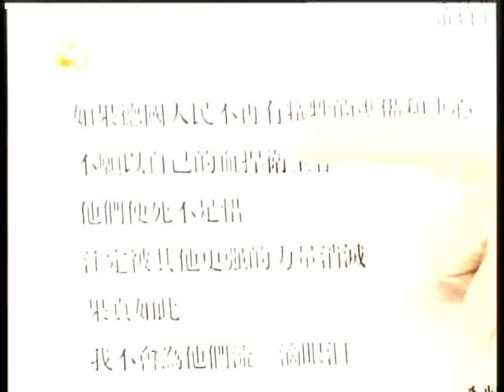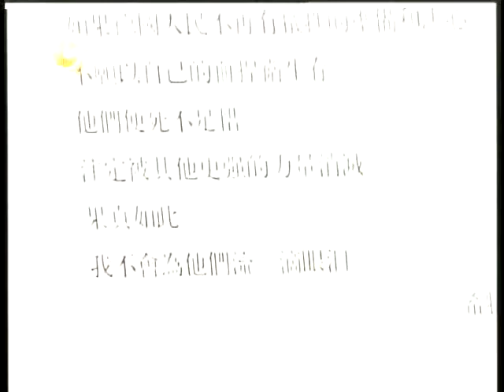锵锵三人行20120516石原慎太郎总当知事有其特定合理性 梁文道 李小牧